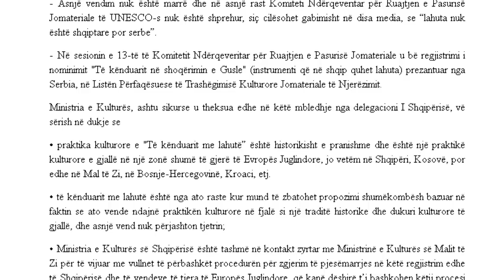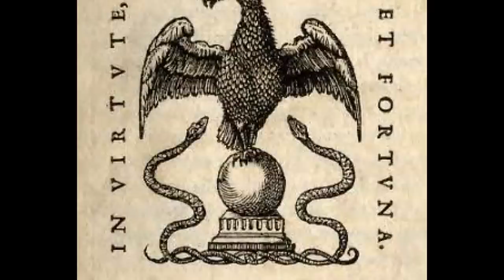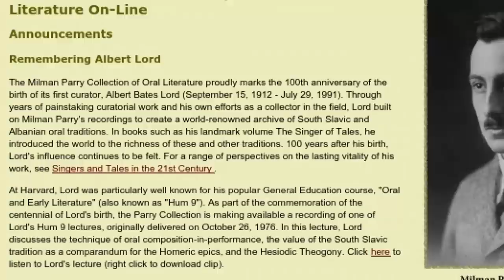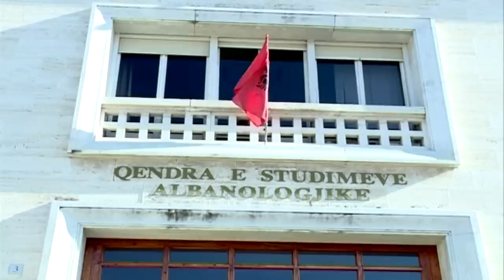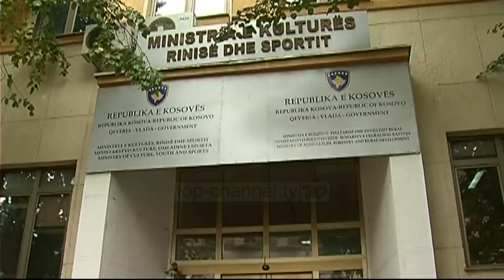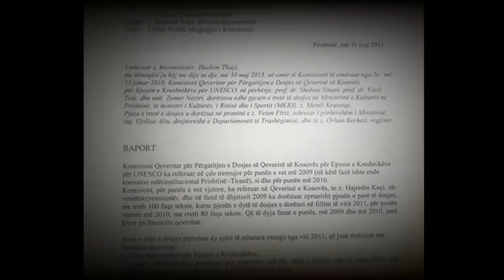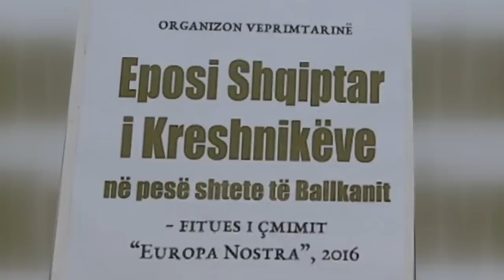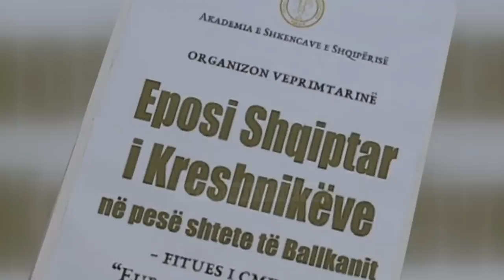Gjurmë Shqiptare - Kush po e fal Eposin dhe Lahutën?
Çfarë fshihet pas vendimit më të fundit të UNESCOS-s? Cila është historia e vërtetë e lahutës? Përse fjeti dosja e Eposit të Kreshnikëve? Paaftësi, përgjumje apo diçka tjetër? Përgjigje të forta... Për më shumë ndiqni të plotë videon e dokumentarit të gazetarit Marin Mema.